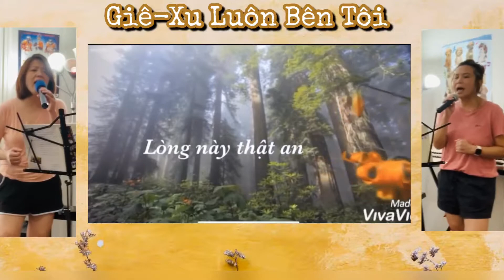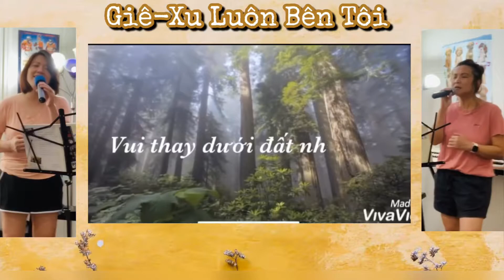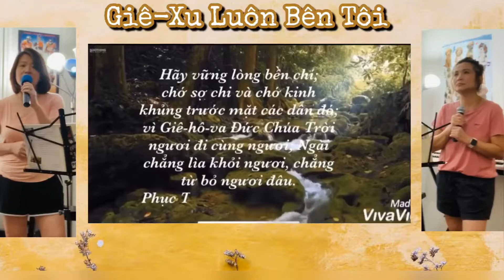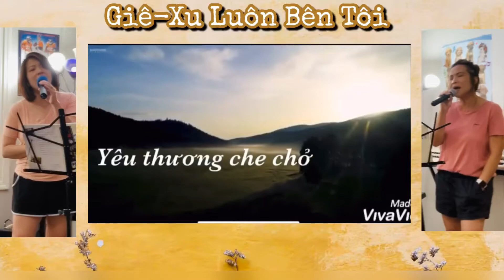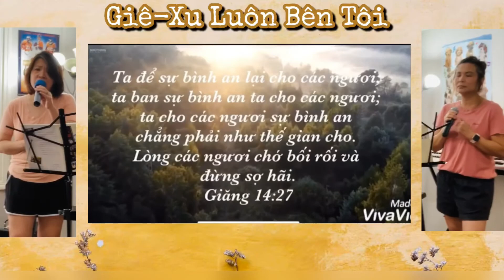Giê-Xu Luôn Bên Tôi - Nhạc và Lời MS Lê Ngọc Vinh